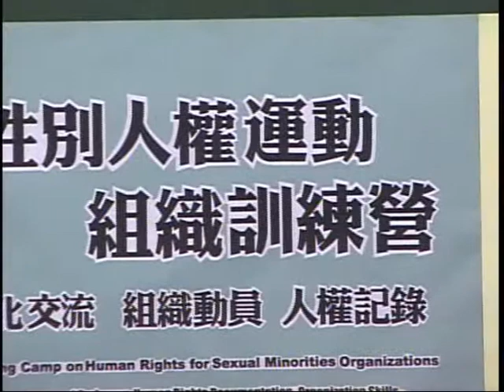20030330 性別人權運動組織訓練營 1－網路性言論自由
2003年「台灣性別人權協會」和美國的「國際男女同性戀人權委員會」(IGLHRC)於3月30日、4月6日共同舉辦兩天的性／別運動組織訓練營，交換性／別運動的經驗與想法，厚實性／別運動的基礎與組織力量，建立跨地區連線。現場觀眾也首度面對一位兒少法29條的受害者以個人親身經驗來凸顯立法與執法的不當。詳細活動內容請見